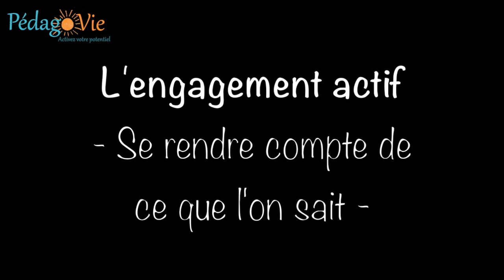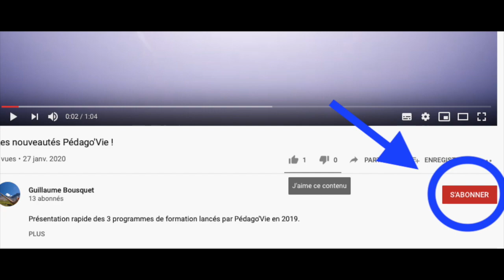Continuité Pédago'Vi(e)que - Jour 10 - Engagement actif 1/3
Une nouvelle vidéo dans laquelle je parle de métacognition et d'engagement actif à la lumière des recherches récentes en neurosciences cognitives.
Thématique abordée en 3 volets : la suite à découvrir demain et dans les jours à suivre !